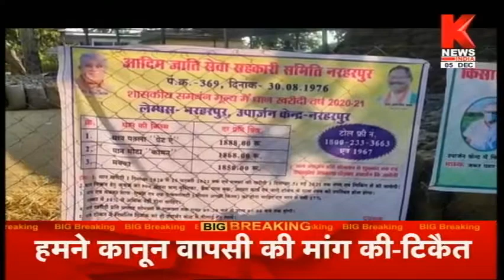छत्तीसगढ़ की ख़बरों का खास बुलेटिन || Hamara Chhattisgarh || Knews